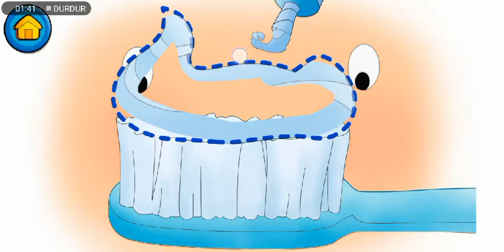Iyi Geceler Caillou /Goodnight Caillou